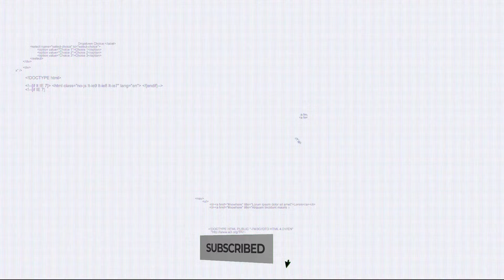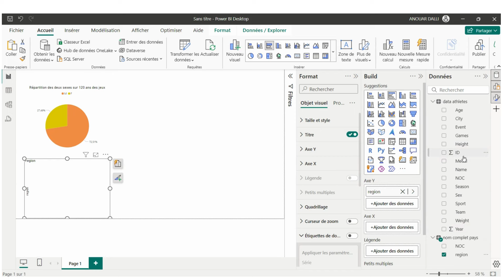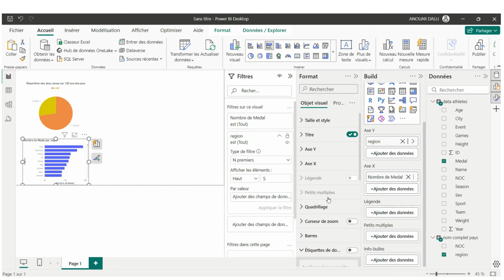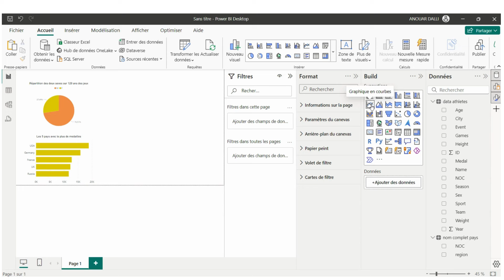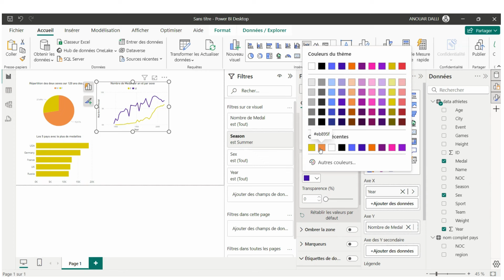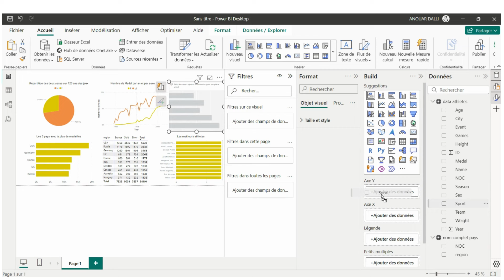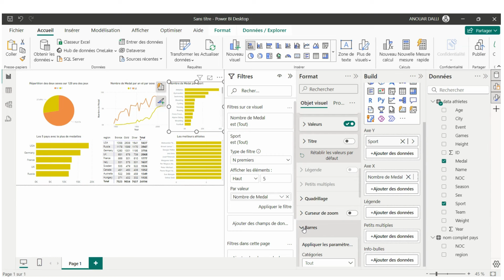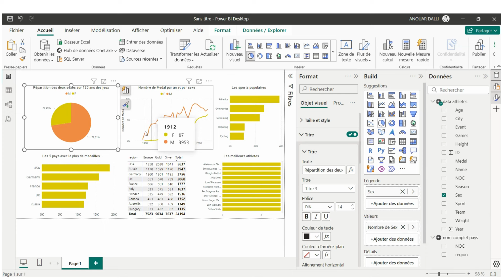Analyse des données des Jeux Olympiques en utilisant Power BI - Partie 2-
Dans cette vidéo on va découvrir les fonctionnalités de base de l'outil power BI.
Nous allons créer un tableau de bord à partir des données des jeux olympiques.